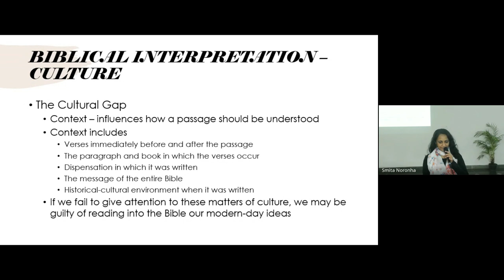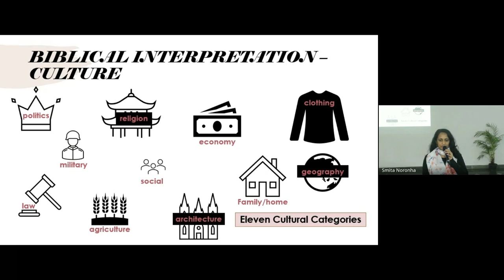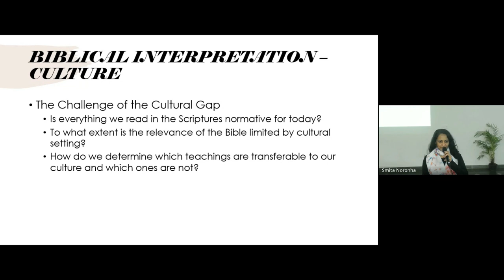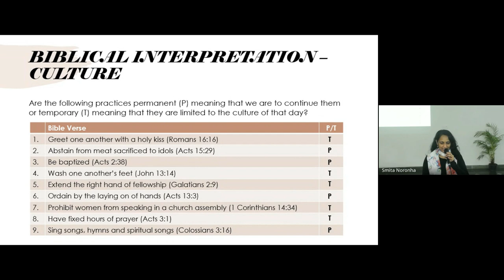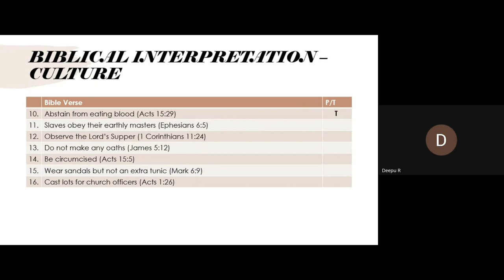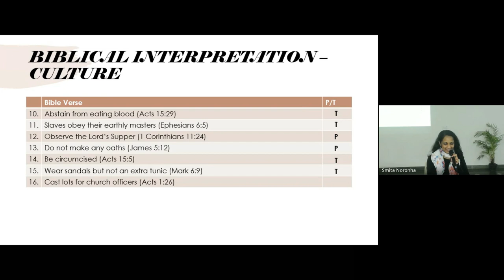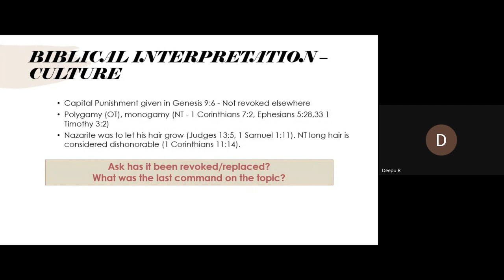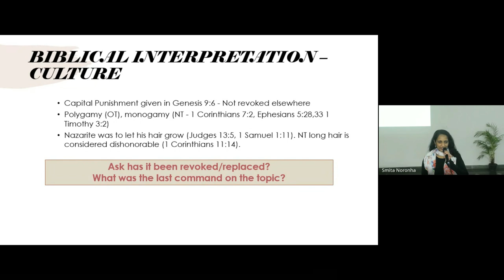Interpreting Scripture (Hermeneutics) | Lecture 16 : BC106-IS-20240226